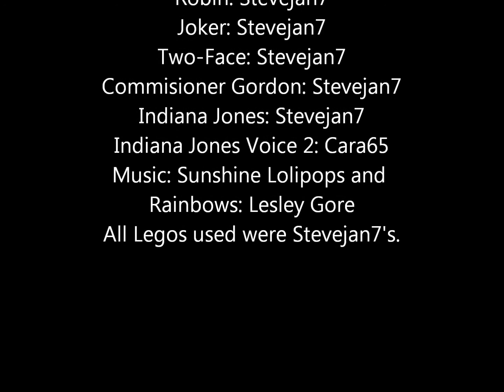Lego Batman and Indiana Jones movie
Batman and Indy go on an epic adventure!